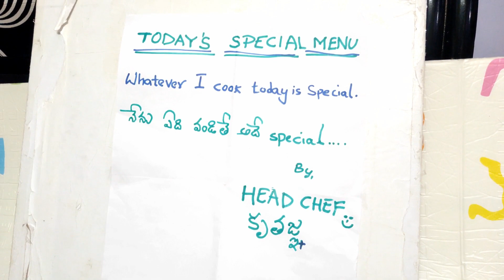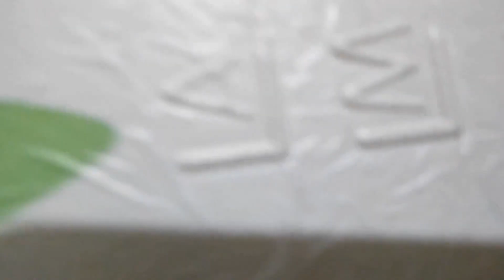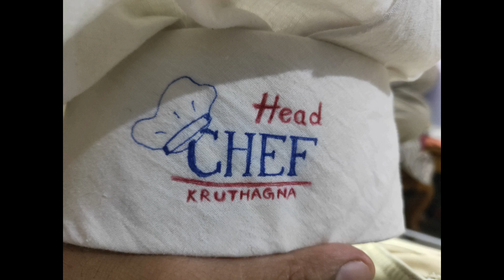హోటల్ లో హెడ్ చెఫ్ గా కృతజ్ఞ | KRUTHAGNA AS HEAD CHEF | 7th Month birthday video|The Chennuri Family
హోటల్ లో హెడ్ చెఫ్ గా కృతజ్ఞ | KRUTHAGNA AS HEAD CHEF | 7th Month birthday video